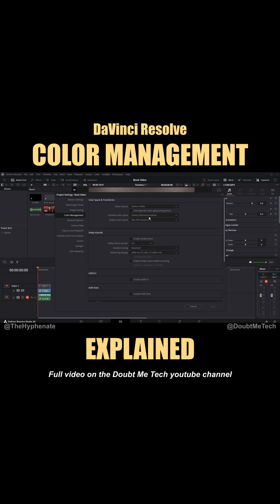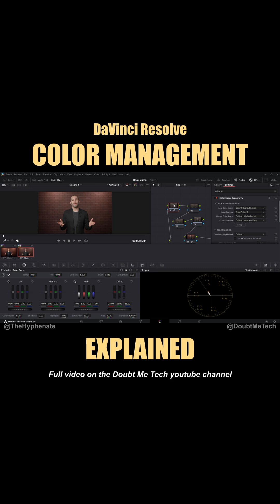DaVinci Resolve Color Management Made Easy [ Color Space and Color Science Setup Tutorial ]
Color Management made easy in DaVinci Resolve with @TheHyphenate

More videos on the @DoubtMeTech youtube channel.